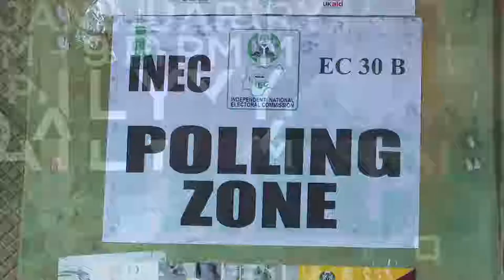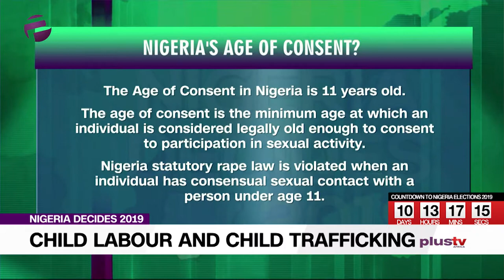Child Labour and Child Trafficking in Nigeria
Child Labour is the employment of children under age 18, in a manner that restricts or prevents them from basic education and development. In Nigeria, poverty is seen as a major factor that drives child labor.

Bukola Akinwale (legal practitioner) and Bukola Lemeed (family life therapist) help make sense of this issue on this episode.